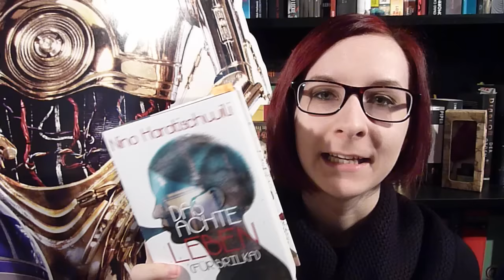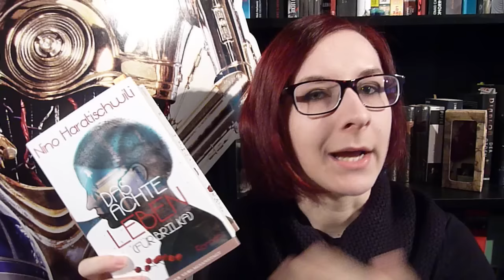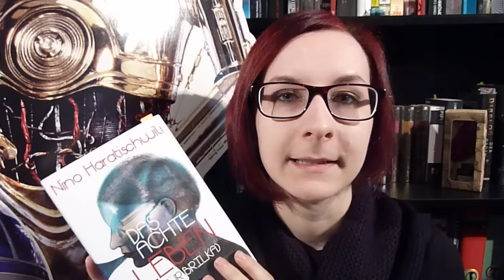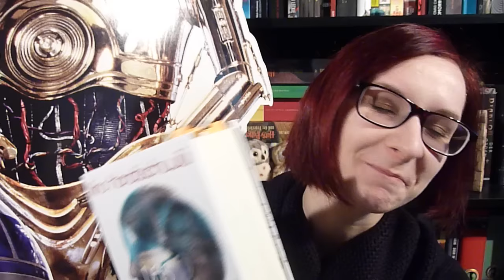1280 Seiten in REZENSION: "Das achte Leben (für Brilka)" [Nino Haratischwili].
Liebe, Krieg und verfluchte Schokolade in Haratischwilis hunderjähriger Familiengeschichte, die ihren Ursprung in Georgien nimmt und teilweise etwas ins 'Überdramatische'/Schwülstige abdriftet - "Das achte Leben (für Brilka)".
Bitte ignoriert, dass ich manchmal von der Autorin spreche und dann mit "sie" weitermache, obwohl ich die Erzählerin meine... Ich kenne den Unterschied, kann nur nicht sprechen.